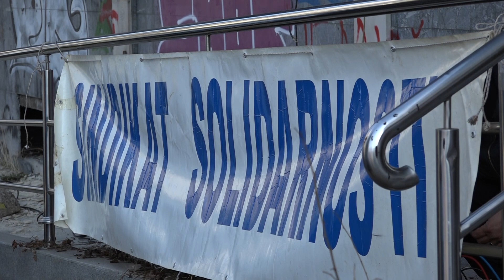Prošla je decenija od radničkih protesta, je li se stanje u državi promijenilo? - 07.02.2024.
Mnogi radnici koji su prije deset godina protestovali, tražeći svoja prava, više nisu u Bosni i Hercegovini, baš kao ni oni koji su tada palili zgrade institucija. Oni koji su ostali, nekolicina njih, svake godine sedmog februara okupi se ispred zgrade Soda-so u Tuzli, kako bi podsjetili na tadašnje jedinstvo radnika. Međutim, iz godine u godinu i njih je sve manje.